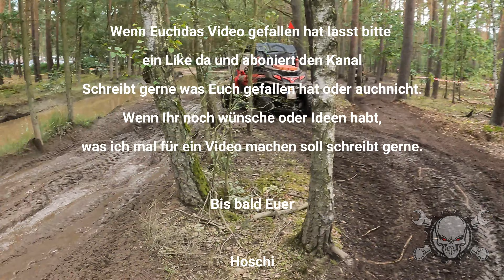Peckfitz 6 0 teil 3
Hallo Freunde!
auch für uns ging es endlich mal wieder in den Offroad Park Peckfitz.
es war der helle Wahnsinn.
bis bald Euer Hoschi